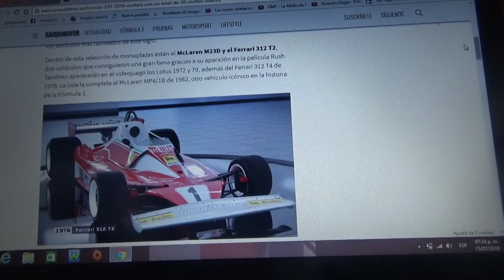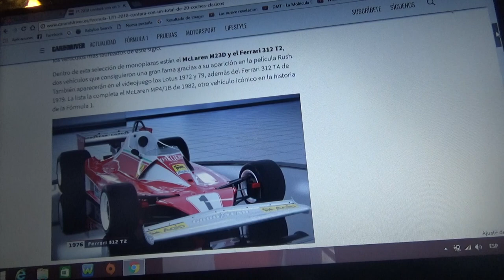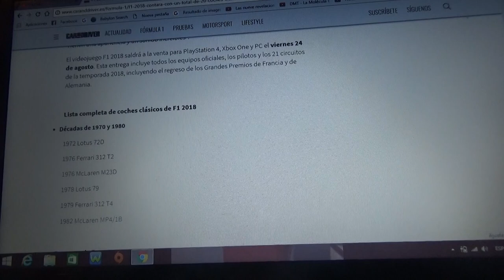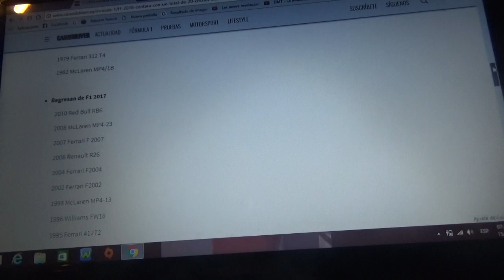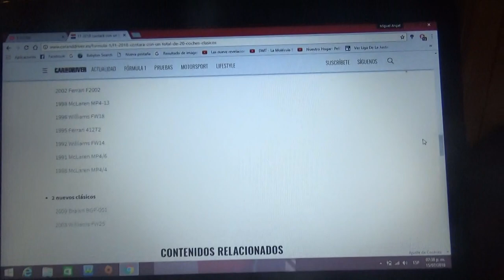Habrán 20 autos clásicos en el nuevo videojuego F1 2018 de Codemasters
En este vídeo les menciono una lista de los monoplazas clásicos que estarán presentes en la nueva entrega de la saga de videojuegos de F1 de la marca Codemasters